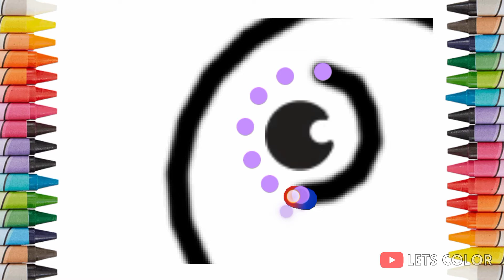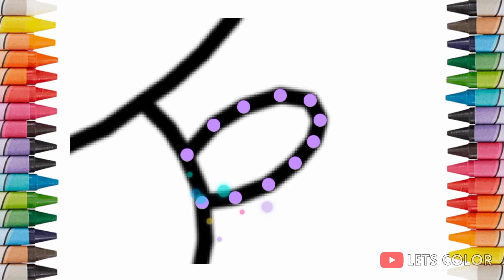AMAZING DRAWING,COLORING,WATER COLOR FOR KIDS | LETS COLOR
coloring for kids, coloring for kids videos, coloring for kids with crayons, coloring for kids￼, coloring kid danger, easy scenery for kids+coloring, colors kid jeo, kidd keo colors, color song for kids- red yellow green blue, color song for kids- red yellow green blue lyrics